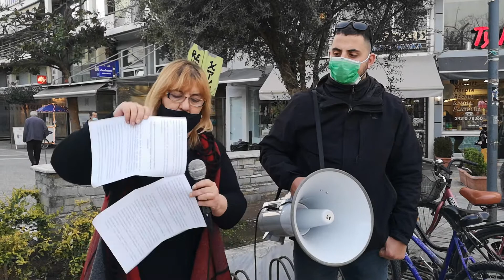Συγκέντρωση διαμαρτυρίας Εμπόρων – Φτάνει πια!